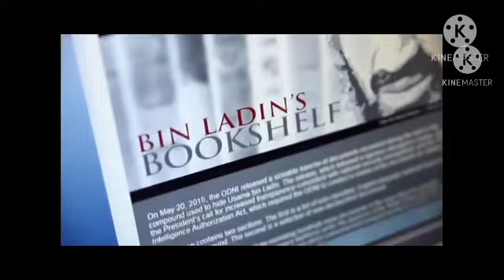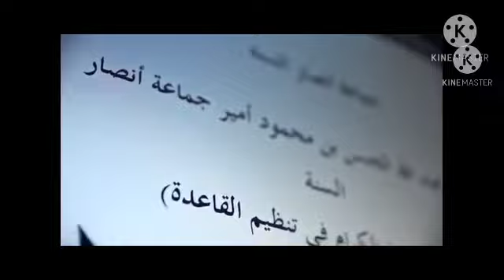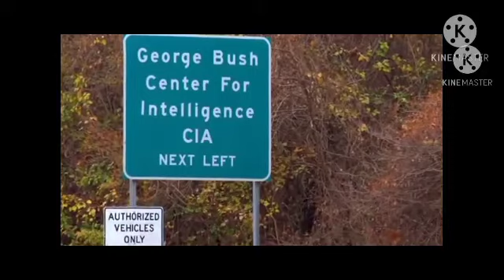New Documentary 🔥 - Osama Bin Laden 🙏🙏. # underworld ferocious Don🔥🔥🔥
Osama bin Mohammed bin Awad bin Laden, also rendered Usama bin Ladin, was a founder of the pan-Islamic militant organization al-Qaeda, designated as a terrorist group by the United Nations Security Council, the North Atlantic Treaty Organization, the European Union, and various countries. Wikipedia
Born: 10 March 1957, Riyadh, Saudi Arabia
Died: 2 May 2011, Abbottabad, Pakistan
Spouse: Amal al-Sadah (m. 2000–2011), Siham Sabar (m. 1987–2011), more
Children: Hamza bin Laden, Omar bin Laden, Sumaiya bint Laden, more
Education: King Abdulaziz University (1981),

He was a Saudi Arabian citizen until 1994 (stateless thereafter[citation needed]) and a member of the wealthy bin Laden family.[10][dead link] Bin Laden's father was Mohammed bin Awad bin Laden, a Saudi millionaire from Hadhramaut, Yemen, and the founder of the construction company, Saudi Binladin Group.[11] His mother, Alia Ghanem, was from a secular middle-class family in Latakia, Syria.[12] He was born in Saudi Arabia and studied at university in the country until 1979, when he joined Mujahideen forces in Pakistan fighting against the Soviet Union in Afghanistan. He helped to fund the Mujahideen by funneling arms, money, and fighters from the Arab world into Afghanistan, and gained popularity among many Arabs.[13] In 1988, he formed al-Qaeda.[14] He was banished from Saudi Arabia in 1992, and shifted his base to Sudan, until U.S. pressure forced him to leave Sudan in 1996. After establishing a new base in Afghanistan, he declared a war against the United States, initiating a series of bombings and related attacks.[15] Bin Laden was on the American Federal Bureau of Investigation's (FBI) lists of Ten Most Wanted Fugitives and Most Wanted Terrorists for his involvement in the 1998 U.S. embassy bombings.[16][17][18]

Bin Laden is most well known for his role in masterminding the September 11 attacks, which resulted in the deaths of nearly 3,000 and prompted the United States to initiate the War on Terror. He subsequently became the subject of a decade-long international manhunt. From 2001 to 2011, bin Laden was a major target of the United States, as the FBI offered a $25 million bounty in their search for him.[19] On May 2, 2011,[20] bin Laden was shot and killed[21] by US Navy SEALs inside a private residential compound in Abbottabad, Pakistan, where he lived with a local family from Waziristan. The covert operation was conducted by members of the United States Naval Special Warfare Development Group (SEAL Team Six) and Central Intelligence Agency SAD/SOG operators on the orders of U.S. President Barack Obama.[22] Under his leadership, the al-Qaeda organization was responsible for, in addition to the September 11 attacks in the United States, many other mass-casualty attacks worldwide.

 We will soon update Its second part🙏🙏🙏🙏

2nd Camera Canon 90D
50MM LENS
CAMERA TRIPOD